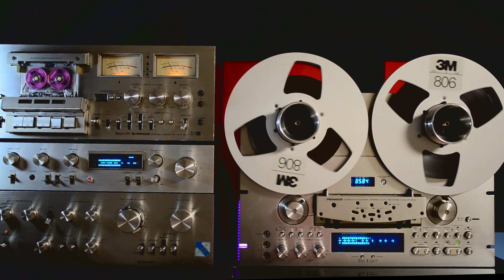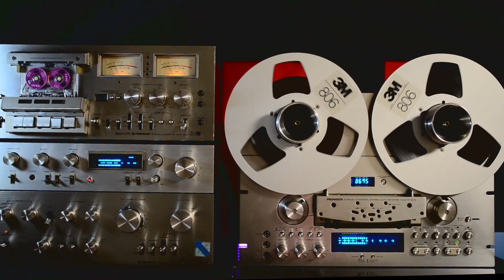능옥란 Ngọc Lan_ La Playa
The vintage, pioneer, reel deck, cassette deck, tape deck

능옥란Ngọc Lan_ La Playa